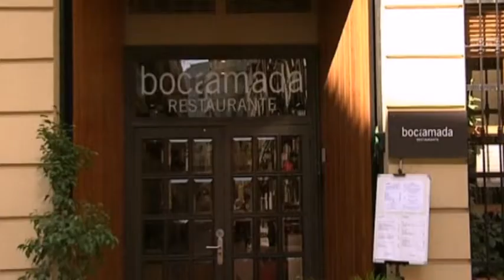RESTAURANTES VALENCIA BOCAMADA POR TELEVIAJES.TV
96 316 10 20 Calle de Denia, 4 46006 Valencia
En el Restaurante Bocamada los clientes podrán disfrutar de una exquisita cocina mediterránea de autor cuidada al detalle y de una excelente calidad. El restaurante presenta una ambiente tranquilo y una elegante decoración que va en consonancia con la presentación de sus deliciosos platos.